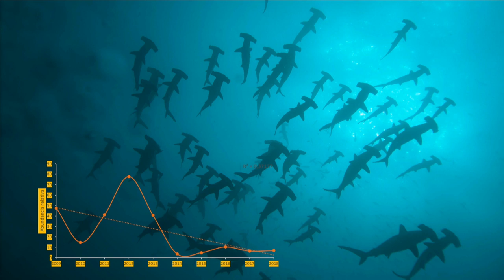La vida nace en el mar | Sandra Bessudo | TEDxBogotaMujeres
Después de conocer la Isla Malpelo, Sandra Bessudo decidió hacer todo lo posible para proteger este oasis de vida para las especies marinas. Partiendo de su compromiso con la conservación de la biodiversidad, nos recuerda que el cuidado del capital natural nos corresponde a todos. Bióloga Marina del École Pratique des Hautes Études (EPHE) con Máster en Estudios de Ciencias de la Vida y de la Tierra en la Universidad de Perpignan (Francia). Buzo profesional con más de 7.000 inmersiones en aguas abiertas. Comprometida con la conservación de la biodiversidad marina y con el cuidado del medio ambiente. Como fundadora y actual Directora Ejecutiva de la Fundación Malpelo y Otros Ecosistemas Marinos, ha impulsado la creación del Santuario de Flora y Fauna Isla Malpelo, logrando que fuera catalogado “Zona Especialmente Sensible” ante la Organización Marítima Internacional (OMI) y además posicionándolo ante la prensa mundial. Dirige varios proyectos de investigación sobre tiburones utilizando telemetría acústica y satelital. Antes fue la Alta Consejera Presidencial para la Gestión Ambiental, la Biodiversidad, Agua y Cambio Climático. This talk was given at a TEDx event using the TED conference format but independently organized by a local community.